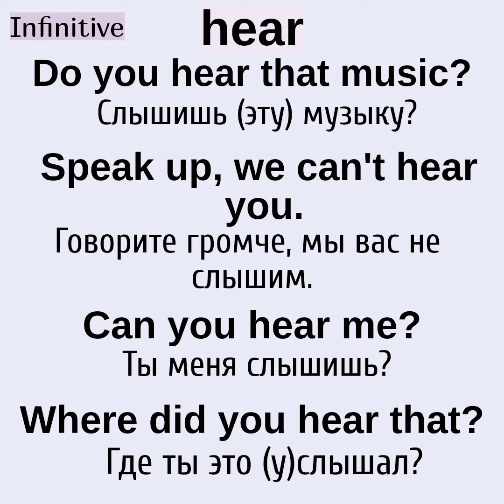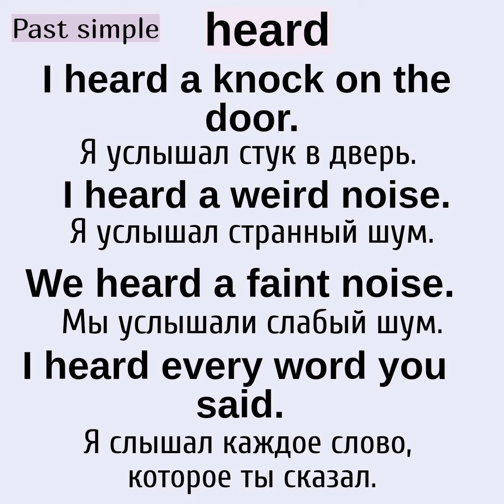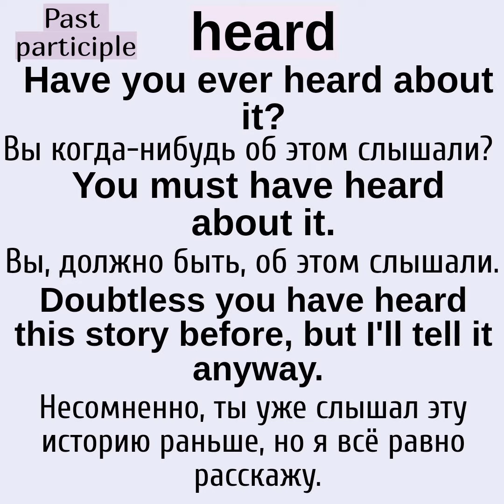Неправильные глаголы в примерах👉hear, heard, heard